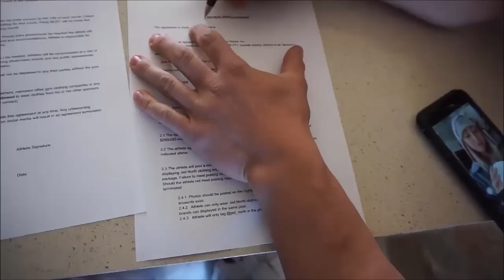How Competition Prep Really is... + HUGE CONTRACT SIGNING!!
How a Bodybuilding show competition prep really is and how it feels. This is what people don't put out, you just see the before and after. Also so excited to announce I am the newest athlete for Jed North!

A Joe Wachs Production